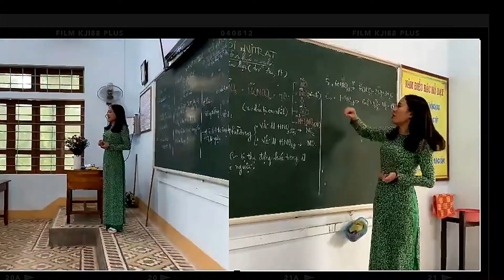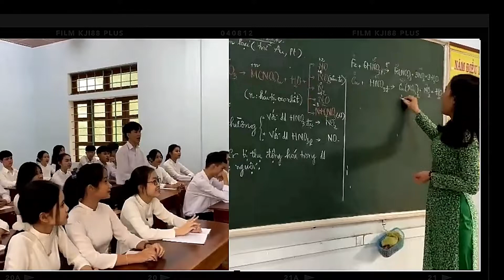Nghề giáo tôi yêu - Vân Anh- THPT Cam Lộ - Quảng Trị